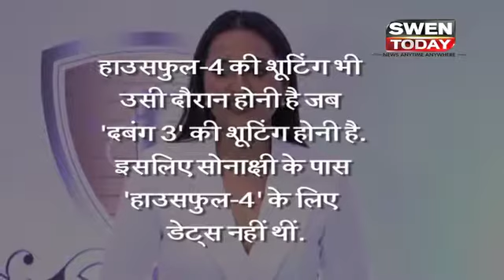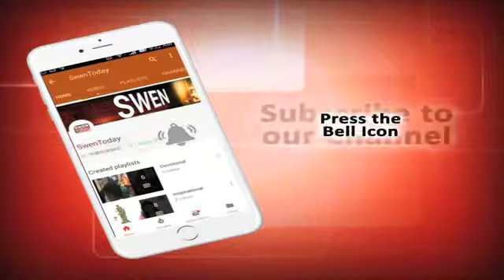Sonakshi has NOT signed Akshay Kumar's Housefull 4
Sonakshi Sinha, who was last seen in Welcome To New York, has not signed Housefull 4. Housefull 4 stars Akshay Kumar, Riteish Deshmukh and Bobby Deol.